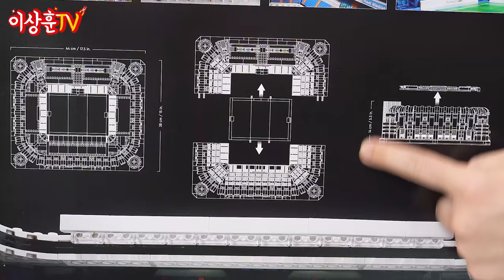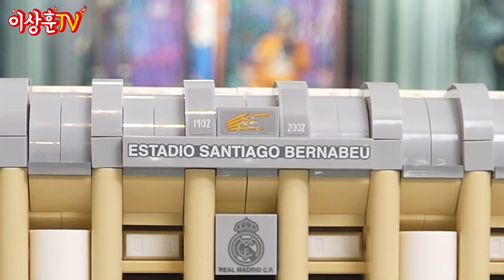[LEGO] 46만원짜리 레고 수준!? 6000피스 거대! 레알 마드리드 축구장! FC바르셀로나 축구장과 비교까지!!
제품명 :산티아고 베르나베우 스타디움
제품번호 :10299
가격 : 459,900
부품수 : 5876

0:00 인트로
0:18 상추들ㅅㅎㅇ
0:36 박스 등장
1:24 캐안습 캄노우 영상
1:32 베르나 베우 스타디움 설명
2:18 박스 모습
3:23 조립 모습
3:39 완성품 등장 & 외부모습
6:40 지붕
7:24 내부모습
9:49 캄노우와 비교
11:33 총평 & 정리
12:58 베르나 베우 & 캄노우 클로즈업 디테일